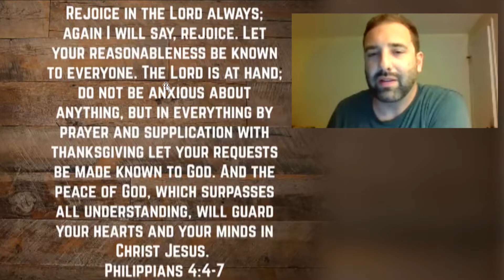Happy Easter Crosswalk Kids